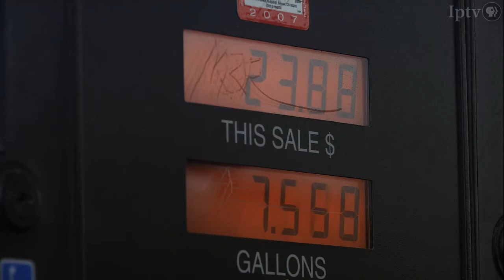Ethanol Supporters Attend Hearing in the Heartland | Market to Market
The Obama administration sent shockwaves through the Corn Belt late last year when it proposed cutting the federal mandate to blend ethanol into U.S. gasoline supplies. The plan has drawn sharp criticism from biofuels supporters who claim the Renewable Fuels Standard, or RFS, has helped to create nearly 400,000 jobs. This week, ethanol proponents held a "Hearing in the Heartland" to voice their support of the RFS.

Originally broadcast January 24, 2014 as part of Iowa Public Television's Market to Market program